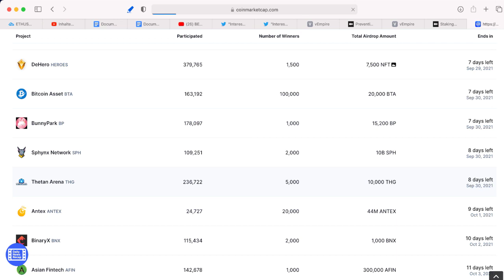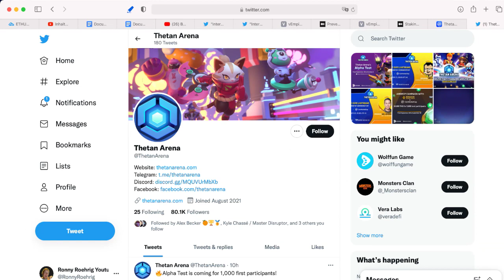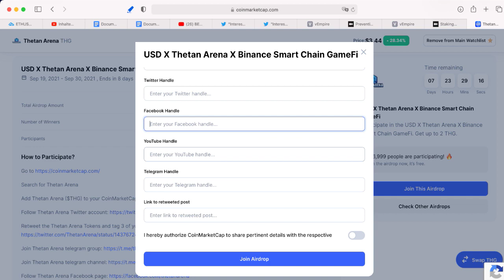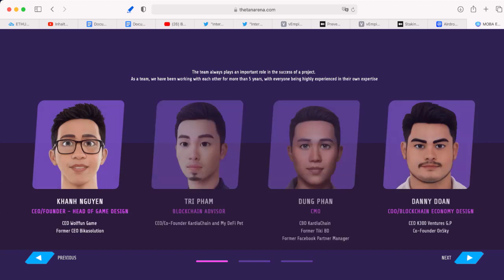AIRDROP de Thetan Arena - Criptomonedas GRATIS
Thetan arena es un juego que, sin duda alguna puede ser una gran competencia para Axie Infinitie. Aqui te explico como puedes obtener tal vez unos token de Thetan Arena totalmente Gratis en su Airdrop